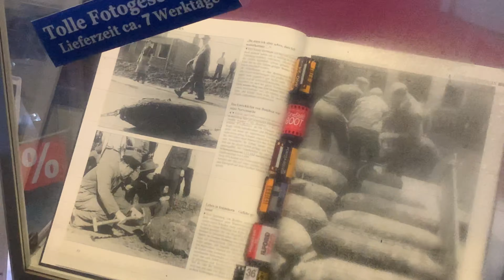25.12.2020 Siegen -Köln - Düsseldorf เทศกาลเยี่ยมเยียน